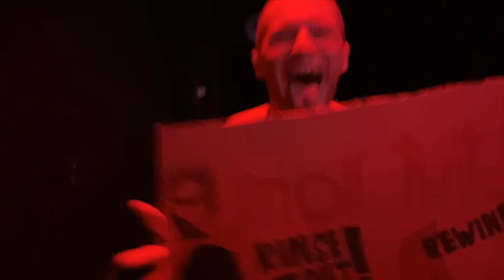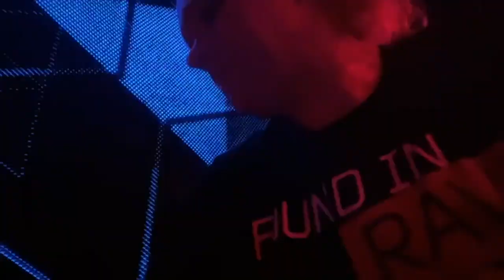Live at Flex, Vienna 4 June 2022 - (Streamed live on twitch from my iPhone!)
Not a usual livestream here, more of a view from the stage, behind-the-scenes vibe from one of my IRL gigs! Whenever I have tourdates now, as long as I can get decent internet I try to livestream it to Twitch, just from my iPhone - as a way of including everyone from Twitch, the Loft Crew, that can't be there in person - and taking them with me for the night! Tonight I was in Vienna, the gig was awesome and hopefully this gives you a little view into how it looks from the stage!

I stream DJ sets on twitch on Weds, Fri, Sun at 8pm (UK) & other 'bonus' pop-up times during the week, (and from my LIVE gigs in the clubs as long as they have decent Wi-Fi!)

It's a lot of fun - make sure you come say hi in the chat when we're live - I do my best to talk to everyone while I'm playing & even sometimes take requests ;)

You can sub for FREE if you link your Amazon Prime account then just click the Sub button on my